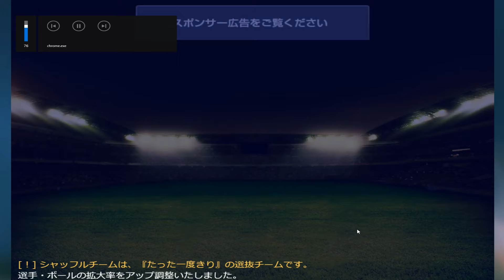冨安健洋×柏木陽介×リベリ×ラーム×ベイラミ ～プレイングサッカーの裏ワザ【SPLAX】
冨安健洋×柏木陽介×リベリ×ラーム×ベイラミの組み合わせを試します
splax.netのプレイングサッカーにおけるフォーメーションの攻略法です

プレイングサッカーはsplax.netで無料フリーゲームとして遊べるサッカーシミュレーションゲームです

ゼロバックシステムについては以下の動画をご覧ください